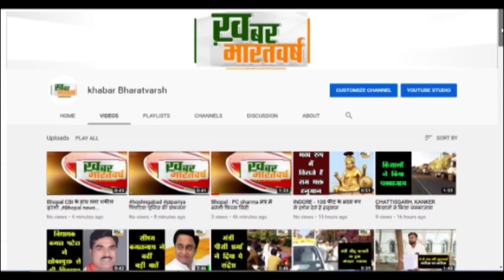सोहागपुर : विश्व आदिवासी दिवस पर हुआ भव्य कार्यक्रम